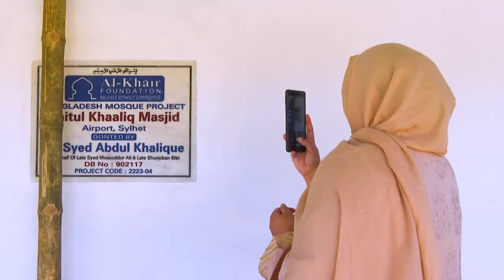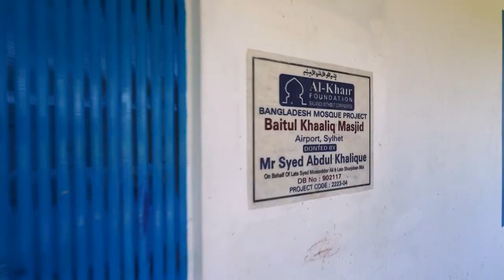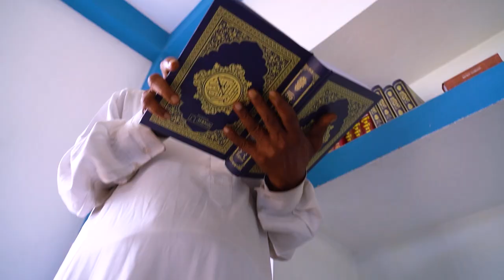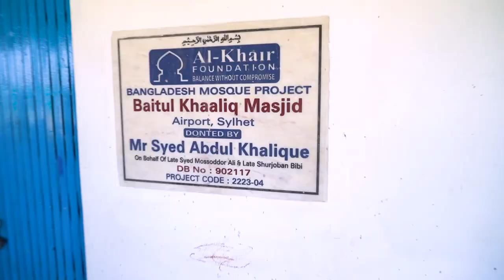DIN BODOLEY ALKHAIR || BAITUL KHAALIQ MASJID - AIRPORT SYLHET || DONATED BY MR SYED ABDUL KHALIQUE